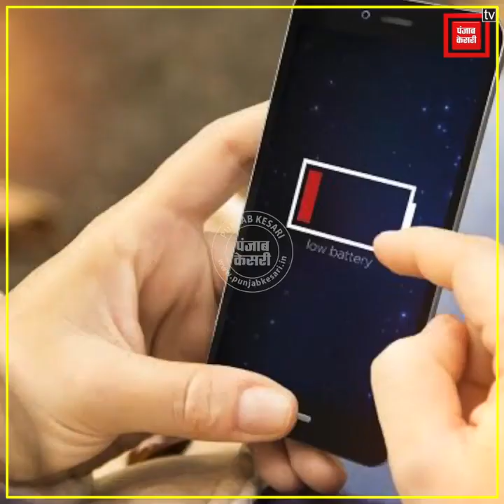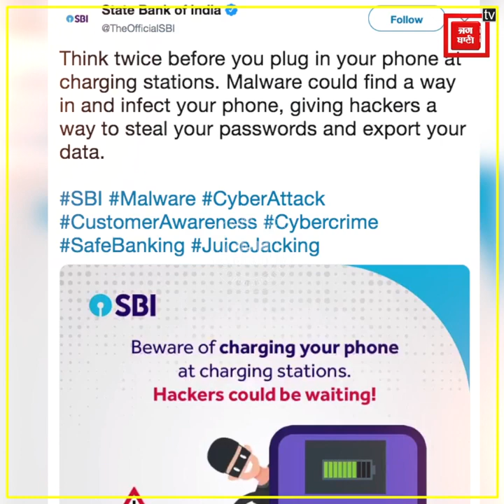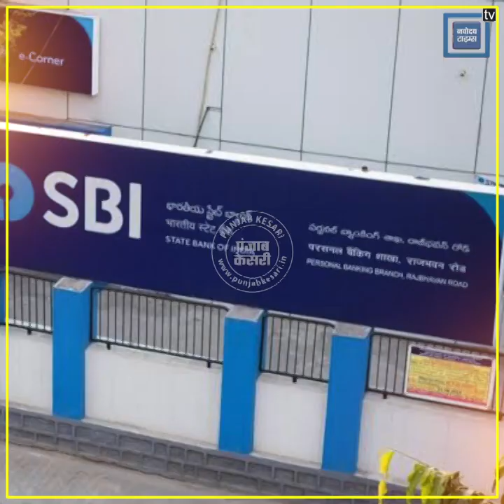Charging Station के इस्तेमाल से खाली हो सकता है आपका Bank Account! SBI ने जारी की चेतावनी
आज के इस डिजिटल दौर में मोबाइल फोन हमारी ज़रुरत बन गया है...अब हालत कुछ ऐसी है कि लोगों के लिए फोन के बिना कुछ घंटे भी बिताना मुश्किल हो जाता है... यही कारण है कि फोन का चार्ज खत्म होने पर हर कोई जल्द से जल्द फोन चार्ज करने की कोशिश में जुट जाता है। कई बार तो एयरपोर्ट, रेलवे स्टेशन, ट्रेन या होटल जैसे सार्वजनिक स्थानों पर भी फोन चार्ज करने की जरूरत पड़ जाती है। अपने भी कभी ना कभी सार्वजनिक चार्जिंग पॉइंट पर फ़ोन चार्ज किया होगा. यदि हां तो अगली बार ऐसा करने से पहले दो बार ज़रुर सोचें. क्योंकि हो सकता है कि उस चार्जिंग पॉइंट पर हैकर्स आपका इंतज़ार कर रहे हों..ताकि फोन चार्ज करने के कुछ मिनटों के बाद ही आपके फोन का सारा डेटा हैक कर लिया जाए। यहां तक कि आपके बैंक अकाउंट का भी सफाया हो सकता है. यह कहना है देश के सबसे बड़े बैंक. स्टेट बैंक ऑफ़ इंडिया का...